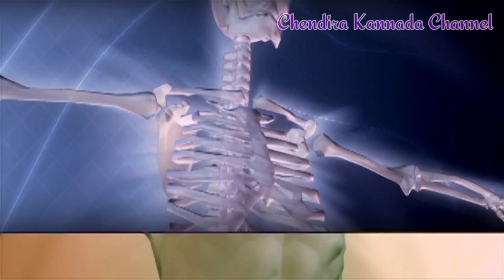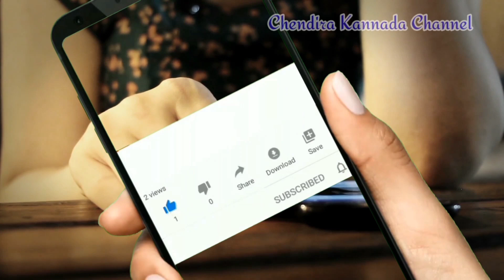ಖಾಲಿ ಹೊಟ್ಟೆಯಲ್ಲಿ ಒಂದು ಲೋಟ ಈ ನೀರನ್ನು ಕುಡಿದ್ರೆ ಏನಾಗುತ್ತೆ ಗೊತ್ತಾ?Health Tips /Chendira Kannada Channel